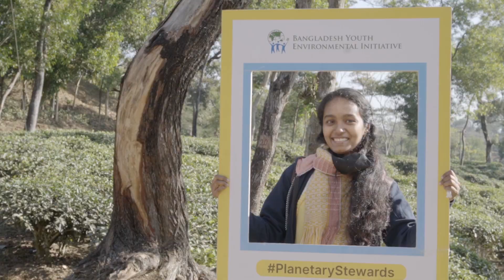National Earth Olympiad Journey | BYEI | 2024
In the last 53 years of our independence, Bangladesh has undoubtedly achieved drastic socio-economic progress, but the country’s life and nature face a grave plight. The sort of socio-economic narrative and political philosophy needed to overcome this crisis, is absent in our current world and it is to intercept this challenge and help shape a new narrative that serves true environmental welfare, that BYEI has been working since 2009, helping the youth exercise their intellectual capacity and build stewards for the future so that they question today’s mainstream narratives and begin acting on the journey towards a more equitable, sustainable and inclusive Bangladesh.

A look into our education curriculum will show how the concepts of the environment and its management appear much too shallow, while the predicaments that our youth have to face demand a far deeper understanding in reality. To establish this practice of environmental science and leadership, and inspire our youth towards Earth Science, we organize the National Earth Olympiad (NEO) across the country every year. This year, NEO is back again, with the theme ‘Reimagining our Ecological Future: Eliminating Pollution for a Thriving Planet’ to challenge you to reimagine a Bengal where people live in harmony with nature, just like they once used to.

In the words of our NEO alumni, “Over here at NEO we’re taught to take one baby step at a time to protect our future.” Like her, if you too wish to take a step forward towards reimagining our ecological future, join NEO 2024 and register